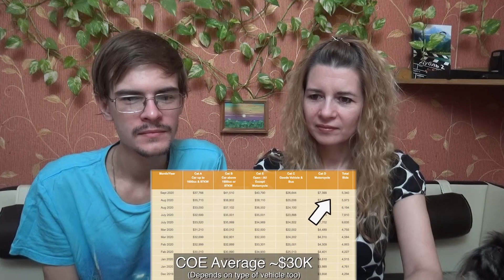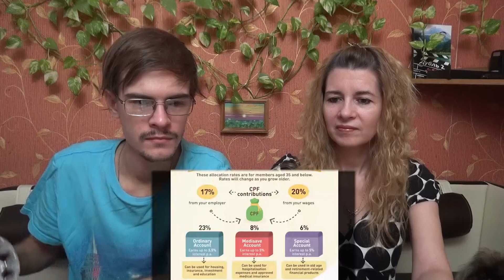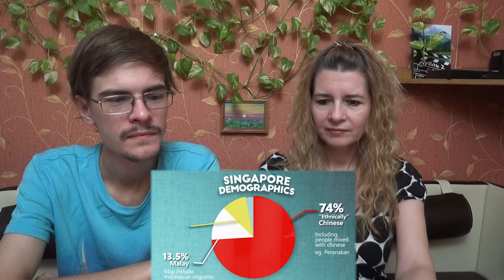Geography Now! SINGAPORE | Russian reaction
Who is pangolin? How friendly is Singapore? And what do we know about this country?) Will see!

We hope you enjoyed this video! We’ll continue very soon.
You can support DaniilProduction channel with likes, views, comments and sharing.